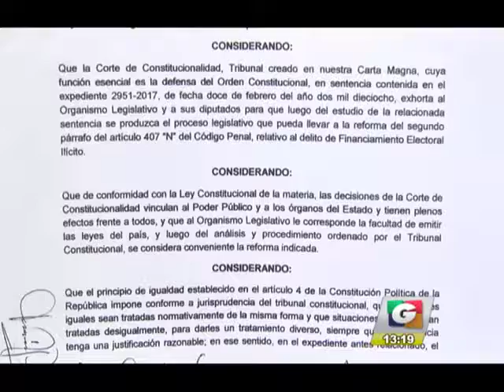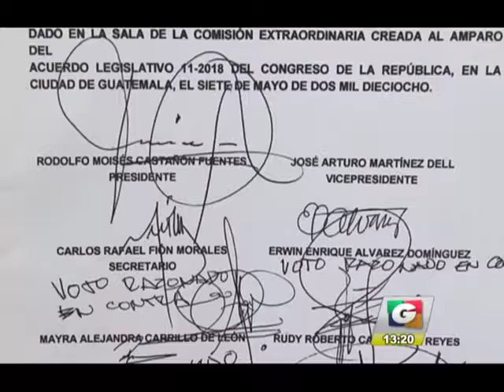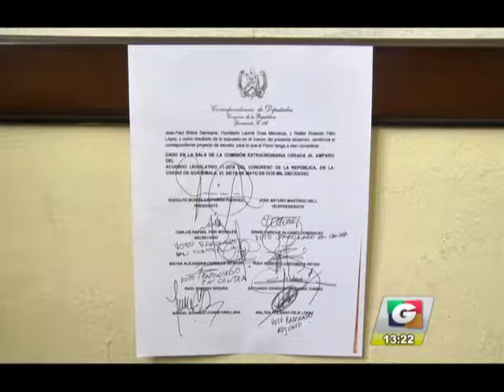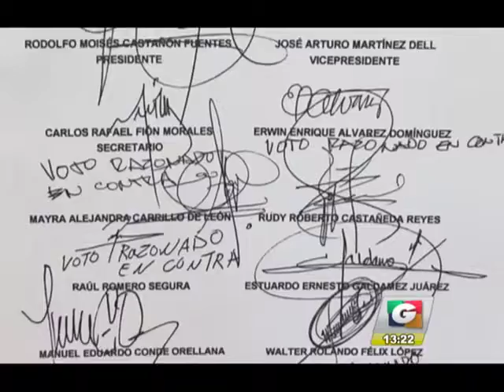Corte ordena anulación de juicio contra Igor Bitkov | 22May #2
La Sala Tercera de Apelaciones resolvió a favor el amparo promovido por el ruso Igor Bitkov y ordena que se anule la resolución con la cual fue enviado a un nuevo proceso.